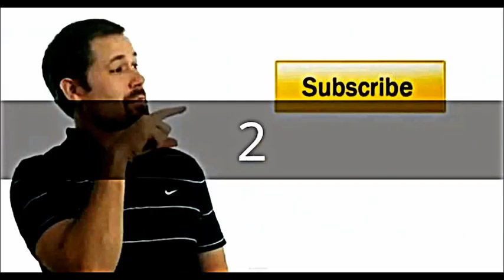BEST FUNNY HOT GIRL FAILS Compilation Videos Feb 2014 #23 Video Lucu Lucu